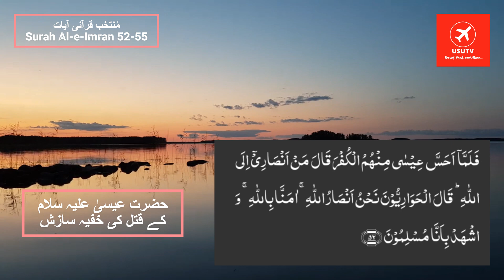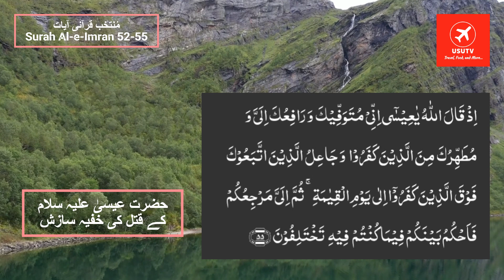Surah Al-e-Imran 52-55